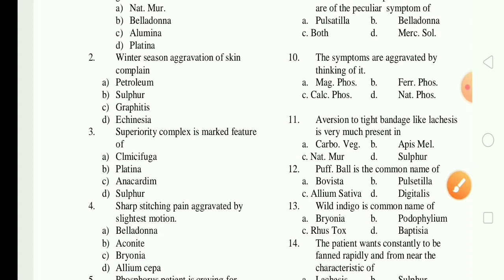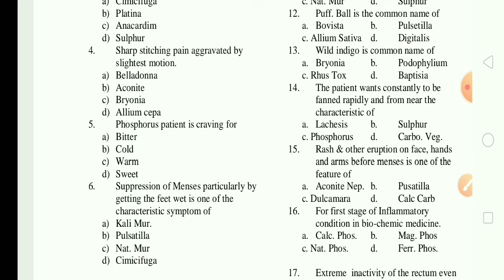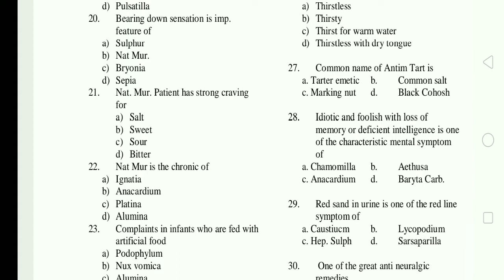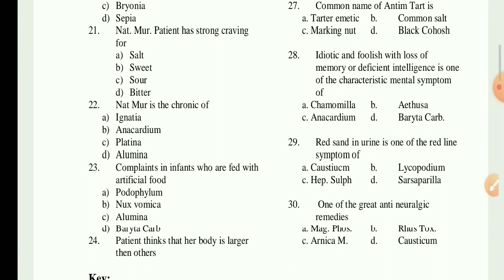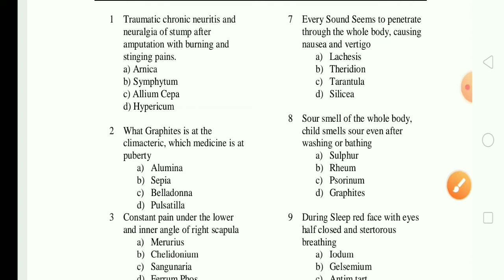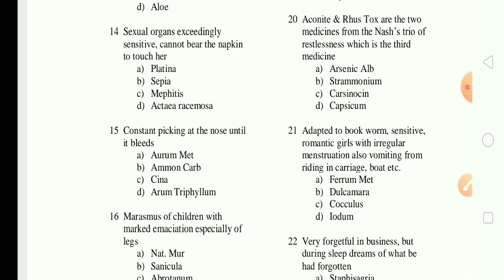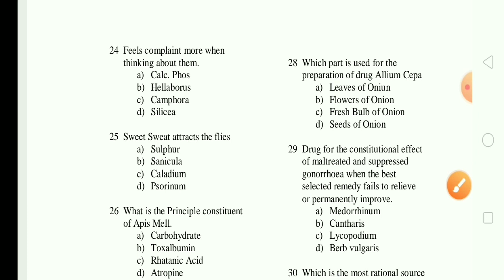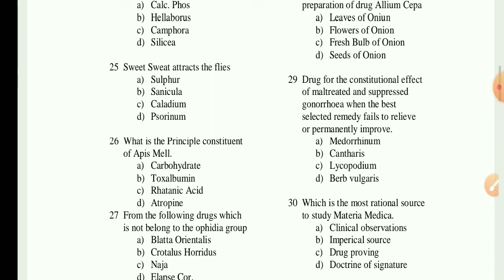Materia Medica/Homoeopathy MCQ for all entrance exam (HMO/MD/ UPSC) /Dr Manisha Dubey